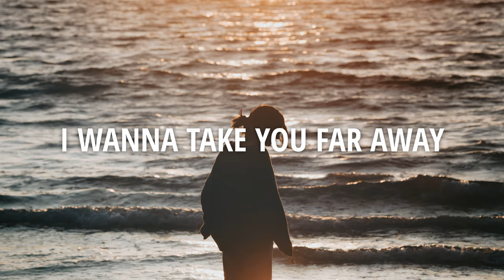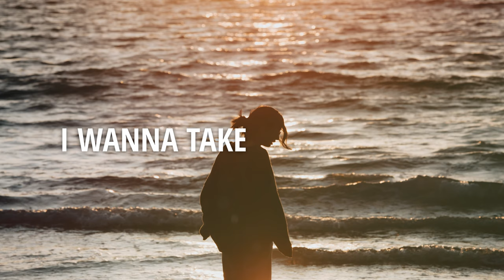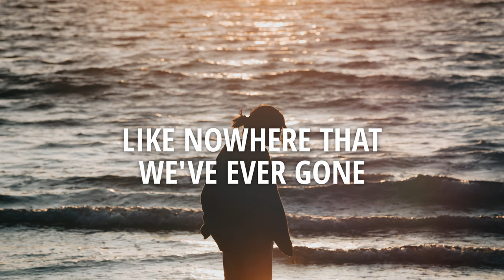Drum & Bass | Sappheiros - Wanderlust (feat. Lotis.) [Lyrics]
Exhilaration part 2 anyone? :)

● You are free to use this track, but you must give credit to Sappheiros and Lotis.
● Do not register this track on any distribution platform or copyright detection system.

♢ Follow Lotis. ♢